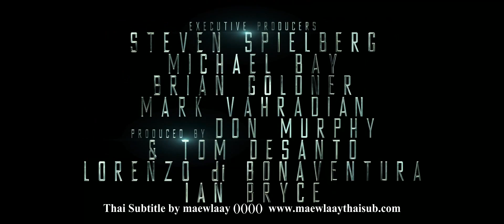ตัวอย่างหนัง Transformers: Age Of Extinction ตัวอย่างที่ 2 (ซับไทย)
ตัวอย่างหนัง Transformers: Age Of Extinction (ทรานส์ฟอร์เมอร์ส 4: มหาวิบัติยุคสูญพันธุ์) ตัวอย่างที่ 2 (ซับไทย)
เคด เยเกอร์ (Mark Wahlberg) และลูกสาว เทสซ่า (Nicola Peltz) ได้ซื้อซากรถบรรทุกเก่ามาเพื่อแยกชิ้นส่วนขาย และได้ค้นพบว่ารถคันนั้นแท้จริงก็คือหุ่นทรานส์ฟอร์เมอร์ส นอกจากนี้ยังได้เจอกับความลับในการทำลายพวกหุ่น Autobots และ Decepticons โดยบังเอิญ นั่นจึงทำให้ชีวิตของทั้งคู่และคนใกล้เคียงต้องพบกับอันตรายครั้งใหญ่ในชีวิต